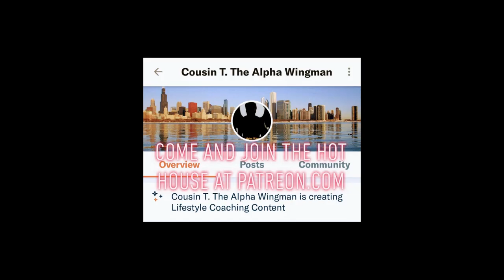Why Select Men Have Rosters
Check your Levels Gents...